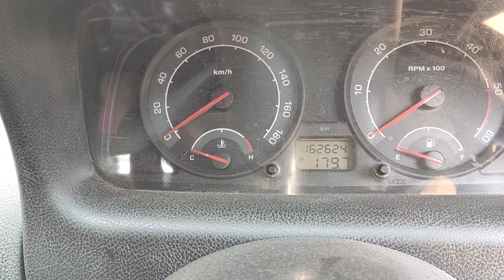Tata indica black smoke complaint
Heavy Blake smoke EGR vacum control gave and egr control soilnoid swich prblm